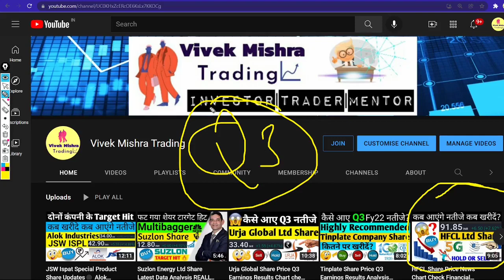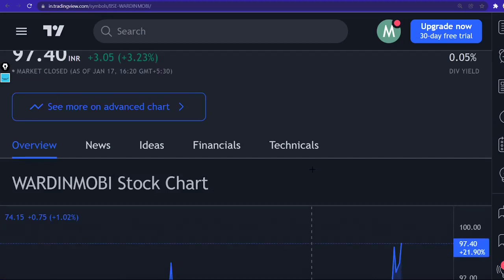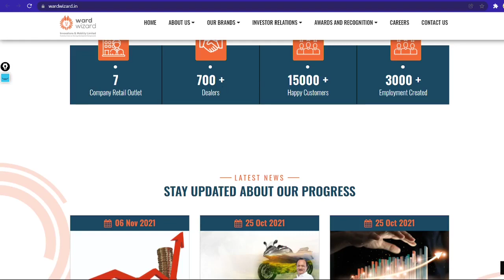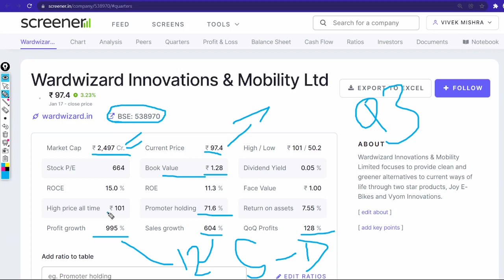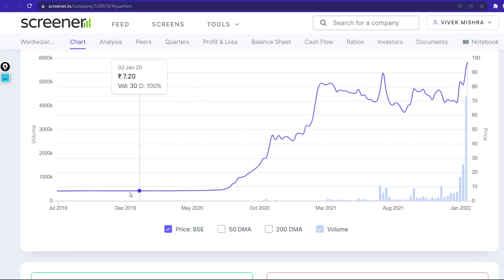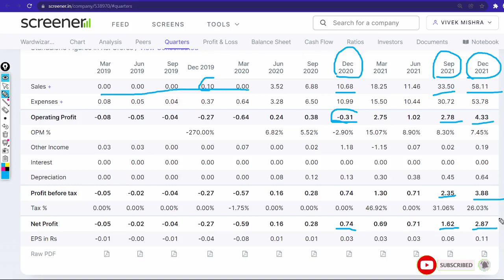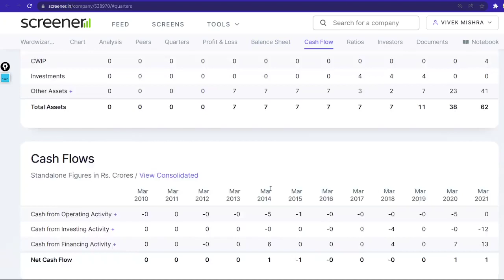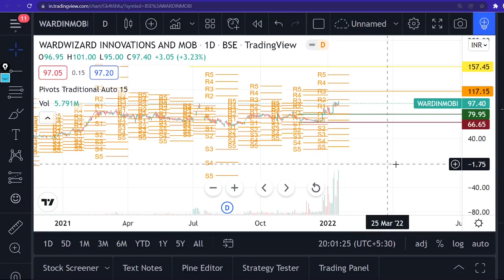Wardwizard Innovations & Mobility Share Price Q3 Earnings Results Financial Condition Chart Check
Profile
Sector: Finance
Industry: Real Estate Development
Wardwizard Innovations & Mobility Ltd. is a real estate development company, which engages in the provision of finance for infrastructure projects as joint venture/partners and operational aspect of infrastructure activities. The company was founded on October 20, 1982 and is headquartered in Mumbai, India.

TY :)

Grateful!😇